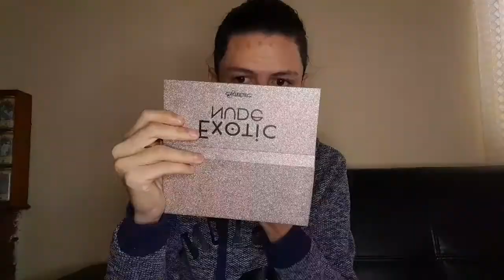TIK TOK VIRAL CONTOUR METHOD|*WENT HORRIBLY WRONG*